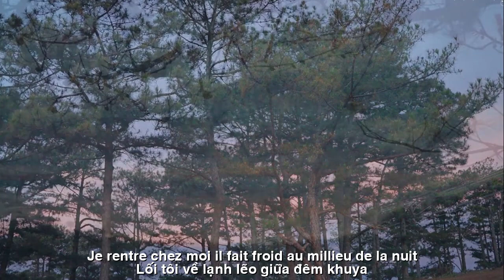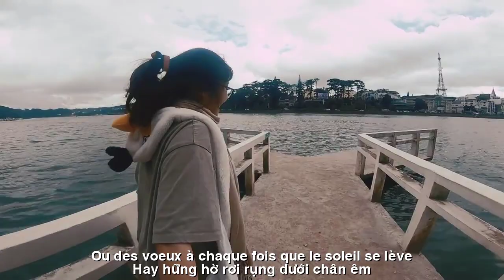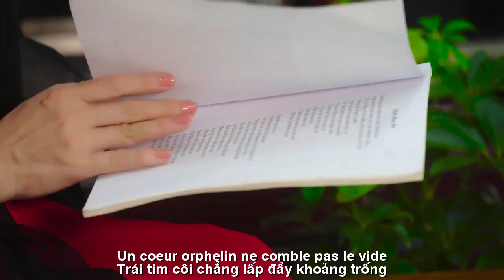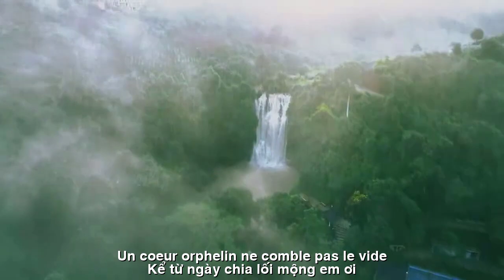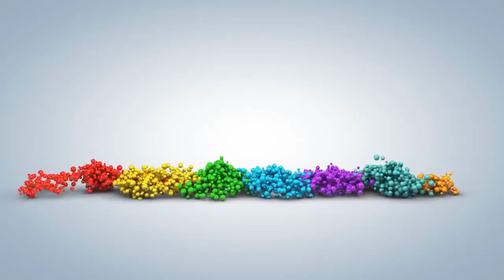[FULL HD]LỐI EM VỀ ||MON CHEMIN DE RETOUR ||HOÀNG KHÁNH LINH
TÁC PHẨM:LỐI EM VỀ
||MON CHEMIN DE RETOUR ||
LỐI EM VỀ…
Lối em về lá có trút vàng không
Chiều có nhuộm ánh hoàng hôn biếc tím
Gió có còn đùa trên vai thủ thỉ
Hát lời yêu ru nguyện ước ta về…
Lối em về cỏ có mọc xanh đê
Hay tàn úa héo vàng vì nhung nhớ
Đoá phù dung bên hiên xưa có nở
Hay thẹn thùng… hoa chẳng nỡ nhạt phai.
Lối em về… có sánh bước cùng ai
Mái tóc chấm ngang vai còn thơm ngát
Nhành ngọc lan có còn cài trên tóc
Hay hững hờ rơi rụng dưới chân êm.
Lối em về… gió có hát đêm đêm
Câu thương nhớ mười năm ân tình cũ
Hay canh thâu phố gục đầu ủ rũ
Nhớ bước chân người lữ khách chưa về.
Lối tôi về… lạnh lẽo giữa đêm khuya
Cô đơn bước ánh trăng thề soi bóng
Trái tim côi chẳng lấp đầy khoảng trống
Kể từ ngày chia lối mộng… em ơi…
HKL.
Les feuilles versent-elles de l'or sur le chemin du retour ?
L'après-midi est teinté de lumière violette du coucher du soleil
Le vent joue toujours sur mon épaule et murmure
Chantez une berceuse d'amour et souhaitez que nous revenions...
L'herbe sur le chemin du retour est verte
Ou se faner et jaunir à cause du désir
Les fleurs du vieux porche ont fleuri
Ou timides... les fleurs ne supportent pas de se faner.
Je rentre chez moi... personne ne marche côte à côte
Ses cheveux mi-longs sentent toujours bon le parfum
La branche d'orchidée de jade est encore portée dans les cheveux
Ou tomber indifféremment sous des pieds mous.
La façon dont je reviens... le vent chante chaque nuit
Dix ans de vieil amour me manquent
Ou regarde les rues et baisse la tête tristement
Souvenez-vous des traces du voyageur qui n'est pas encore revenu.
Je rentre chez moi... il fait froid au milieu de la nuit
Solitaire marchant au clair de lune, jurant de briller
Un cœur orphelin ne comble pas le vide
Depuis le jour où nos chemins se sont séparés... ma chère...
HKL.
Đường liên kết của video